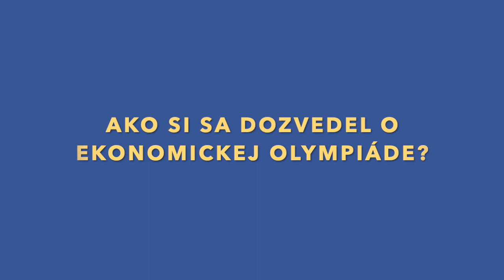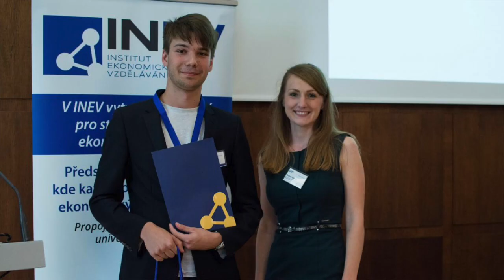Ekonomická olympiáda pomáha kriticky myslieť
Pozrite si rozhovor so Šimonom Pekárom, víťazom celoslovenského kola Ekonomickej olympiády, v ktorom hovorí o tom, čo mu olympiáda dala a prečo by ju odporúčal aj iným stredoškolákom.
Prihlasovanie do 3. ročníka Ekonomickej olympiády beží už len do 2. decembra 2019. Registrujte sa ešte dnes tu